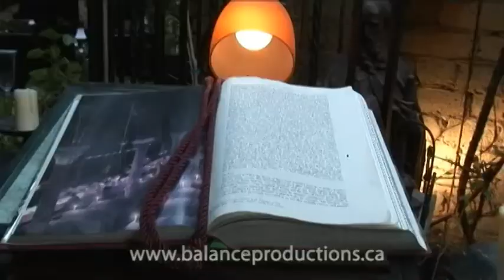Balance Productions : London Ontario Corporate Videos : Aroma Restaurant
Have a beautiful venue?  Let Balance Productions draw your potential customers to you with our unique style and video tools, like the crane used in the long flowing shots you see here.  Voice Overs also available

(footage of Aroma restaurant in London Ontario captured while on a wedding shoot)